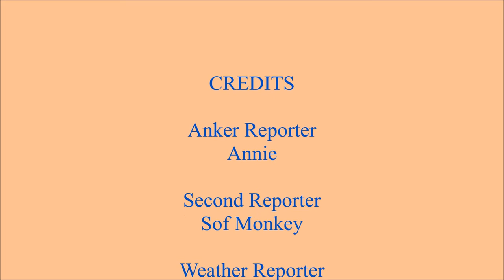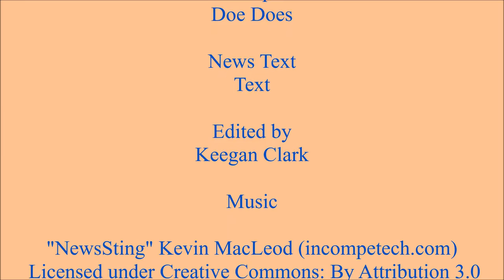PNN Broadcast: Plans for 500 sub special New Series and making Skits soon & more!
In this Plushie News Network Forecast we finally have a THUMBNAIL for the video but more than that, Annie will be temporarily replacing Black Stripe for this News Report. Speaking of news this is all about how we have a secret plan for our 500 sub special, and how we plan to make more skits soon but we're just working on this MiniMovie that's been taking most of our time, and that we're planning on making epic rap battle series called Epic Rap Battle of Plushieness! & more!

Social Media!
Facebook.com/PlushieProductions
Instagram.com/PlushieProductions
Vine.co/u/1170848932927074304